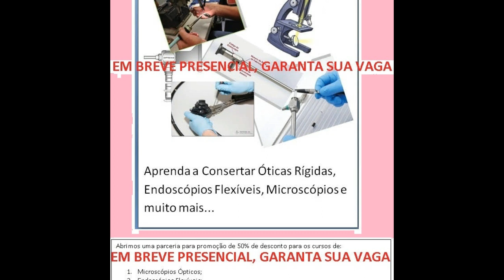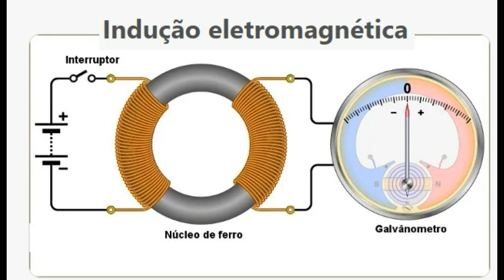Indução Eletromagnética V02 - Apresentação